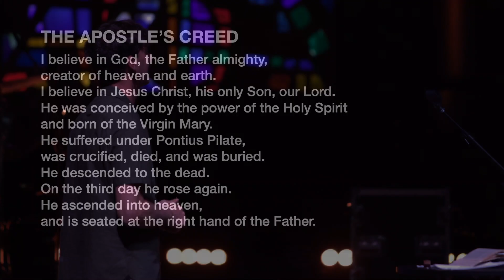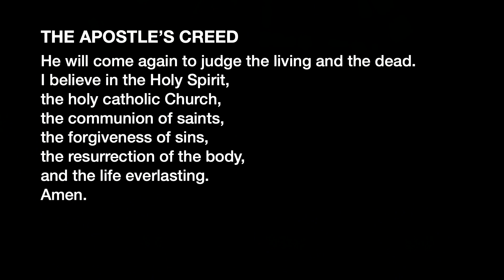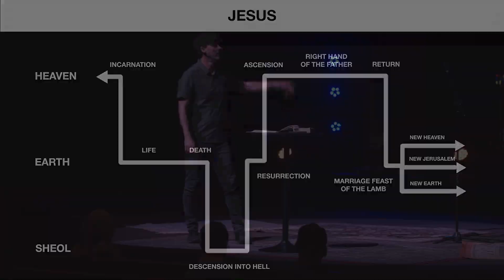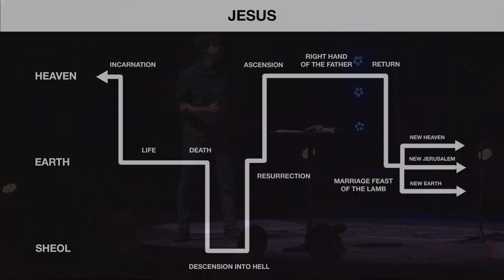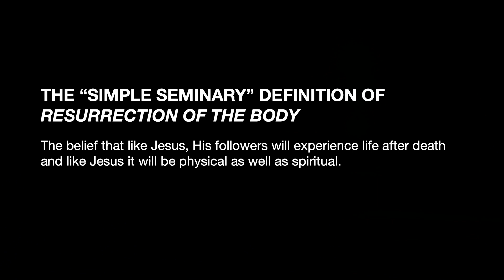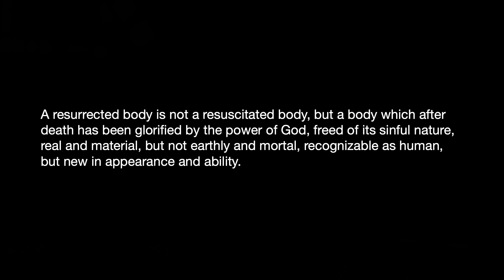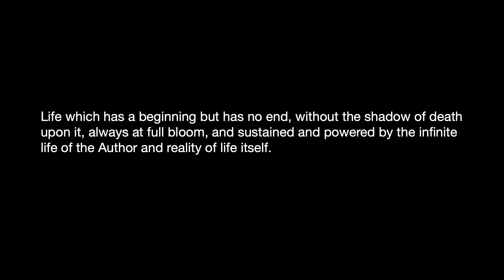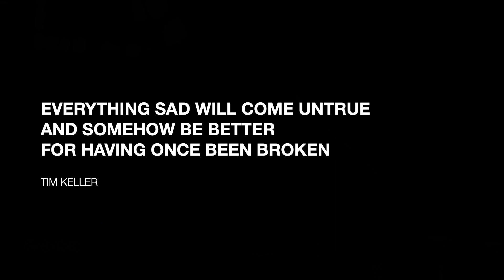Resurrection of the Body & Life Everlasting — David Stockton | Credo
The new testament writers had a lot to say about what happens after we die. Some of the writers
wrote instructions, some wrote apocalyptically, and some wrote poetically, but all wrote to help
followers of christ be steadfast, be pure, and be comforted. These passages give us glimpses into
understanding the mystery and victory of the resurrection body and life everlasting.